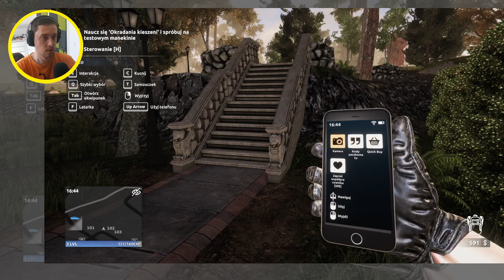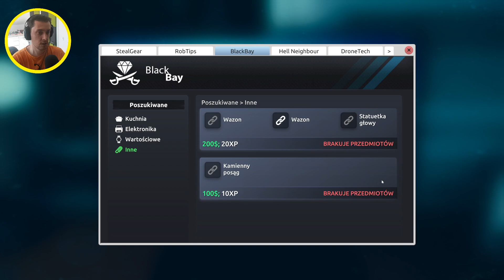OKRADŁEM JEGO KIESZENIE i ZNALAZŁEM TO... - Thief Simulator 2 PL Odcinek 2 | Gameplay po polsku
Sprawdź moje najnowsze odcinki | Gram na żywo tu | Następny odcinek z Thief Simulator 2 tutaj | Wszystkie odcinki z tej gry tutaj